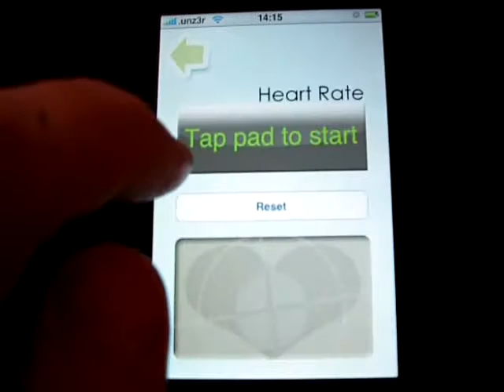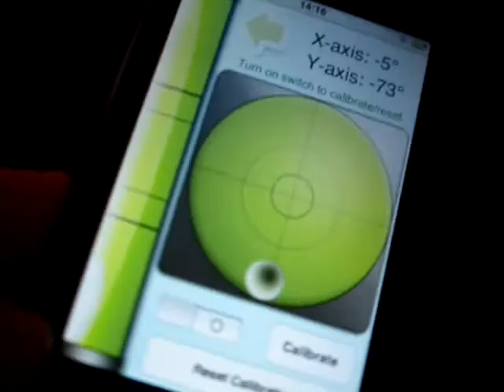iPhone unz3r Army Knife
This app is Army knife. Is an utility for iphone, It contains a flashlight, a caliper, a protractor, a whistle, a ruler, measuring the beats.